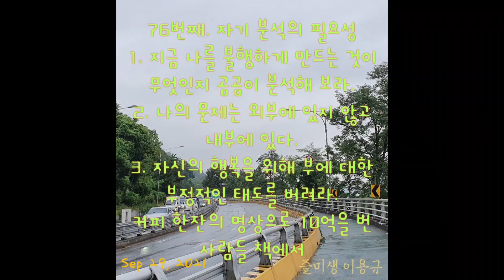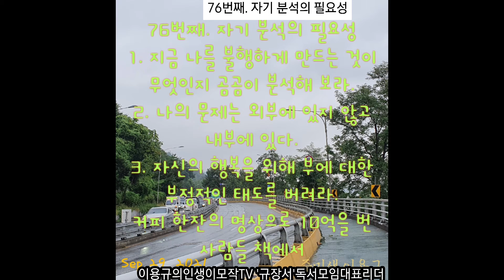잠재의식 100일 챌린지 76번째 - 자기 분석의 필요성. 영상은 왕숙천 일부구간을 자전거로 달려갑니다.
커피 한잔의 명상으로 10억을 번 사람들 책에서

5분명상)
왠지 돈이 잘 모이지 않는다면, 혹시 마음속으로 '나는 돈이 필요하지 읺다'고 말하고 있지는 않은지 곰곰이 생각해 보세요.